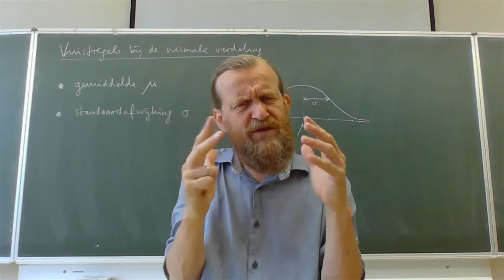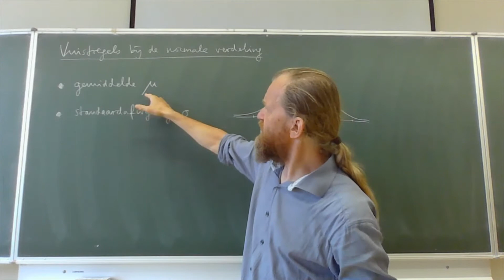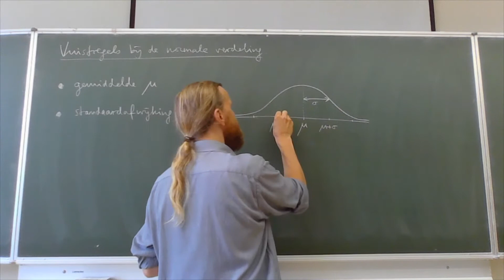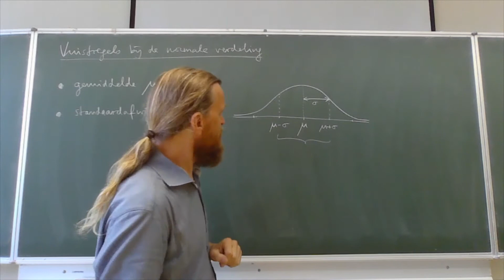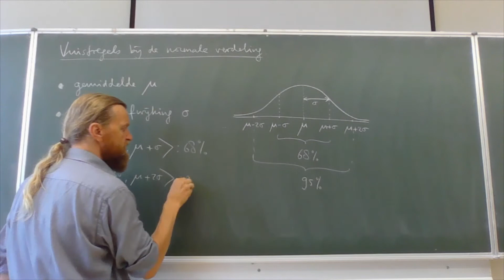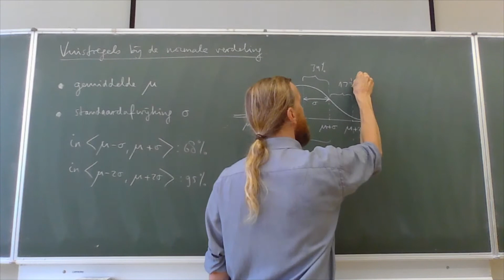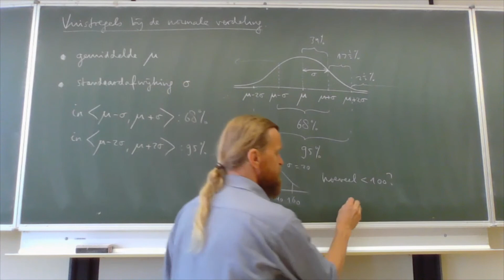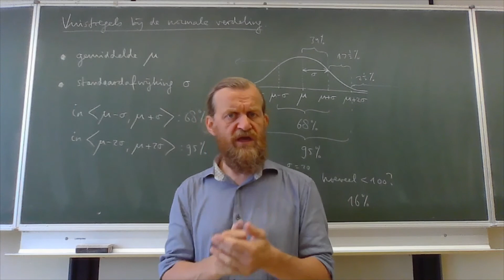H5wisD - Theorie 7.2A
De normale verdeling - Eigenschappen van de normale verdeling - Vuistregels bij de normale verdeling